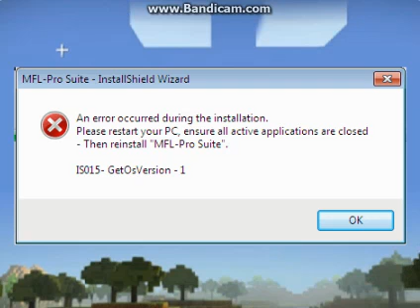Minecraft: Modo Historia no responde en Samsung SGH D888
Hola Aqui te presento Cuando No Responde Minecraft: Modo historia